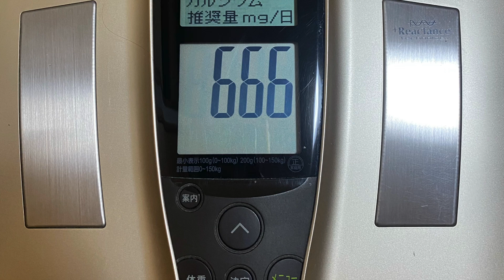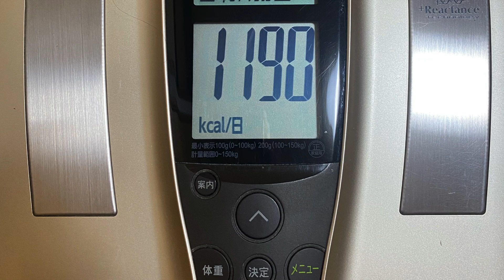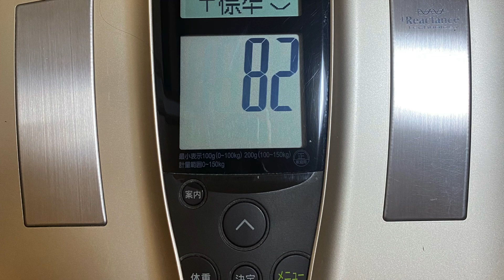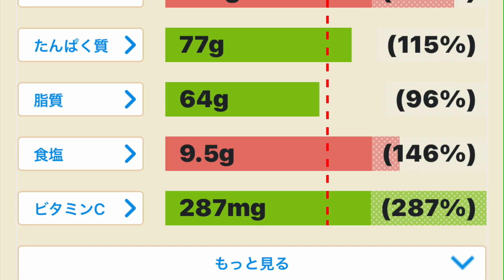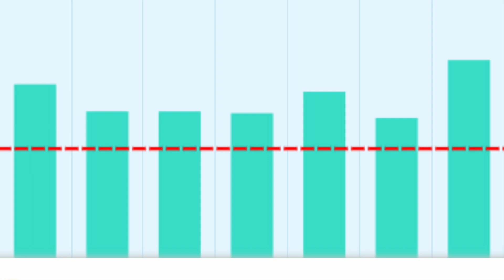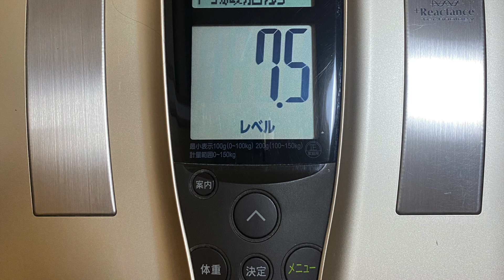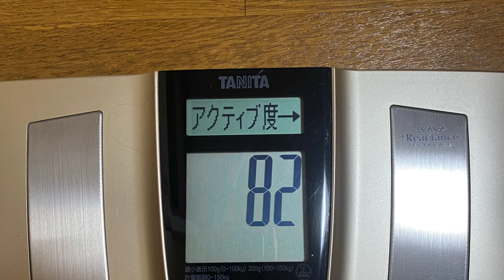2023.11.03(金)『FGM愛M. 火地風水四元素. 15色の才能を開花させる行動の日記』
＊はじめに＊

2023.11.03(金)『FGM愛M. 火地風水四元素. 15色の才能を開花させる行動の日記』

7時

🐴起きる

💰両学長のライブを聴きながら🔥体重測定🔥カロリーママ入力＆1日の食事計画❄️換気とお香

🌻＆🌿動画編集と拡散🔥食事🐴昼寝午後が忙しいので、一旦休むことにした。1時間昼寝🌸着替え🌸メイク🐦岡谷教室へ

🔥主様と食事

💰主様とお買い物

🥞2時半から8時半まで料理

・焼き芋・にんじんとパプリカのピクルス・豚肉の粕漬と茄子の炒め物・豚肉の粕漬と玉ねぎの炒め物・大根と海藻の和え物・大根と油揚げの煮物・たらの塩麹のグリル・肉じゃが・チーズいももち・温野菜・小松菜の胡麻和え・ちくわの蒲焼き・麻婆茄子豆腐・味噌汁・野菜スープ・白菜のクリーム煮・ピーマンと油揚げの炒め物・白菜と油揚げの炒め煮・里芋のコチジャン煮・里芋とこんにゃくの味噌煮🔥食事

🌸家族とおしゃべりレオ様にお土産をいただくレオ様ありがとうございます。

9時🥞お風呂🥞洗濯🌸フェイスマスク🌸オーラルケア🥞洗濯物を干す

🔥ホットミルク

ここのところ睡眠不足なので、全てをやめて寝ることにした。

＊おわりに ＊

＊Introduction＊

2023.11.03 (Friday) "FGM Love M. Four elements of fire, earth wind and water. A diary of actions that will bloom the talents of 15 colors"

7 o'clock🐴 Wake up💰While listening to the live performance of Ryo president.

🔥Weight measurement🔥Calorie Mama Input & Daily Meal Plan

❄️Ventilation and incense🌻＆🌿Video editing and spreading

🔥Meal

🐴NapIt’s going to be busy in the afternoon, so I decided to take a break.1 hour nap

🌸Change of clothes

🌸Makeup

🐦Go to Okaya classroom

🔥Eating with Nushisama.💰Shopping with Nushisama.🥞Cooking from 2:30 to 8:30

・Roasted sweet potato・Carrot and paprika pickles・Stir-fried pork lees and eggplant・Stir-fried pork lees and onions・Radish and seaweed salad・Simmered radish and fried tofu・Grilled cod with salted malt・Meat and potatoes・Cheese potato mochi・Warm vegetables・Komatsuna with sesame dressing・Chikuwa kabayaki・Mabo eggplant tofu・miso soup・vegetable soup・Cream-boiled Chinese cabbage・Stir-fried peppers and fried tofu・Stir-fried Chinese cabbage and fried tofu・Simmered taro with gochujang・Simmered taro and konnyaku in miso

🔥Meal

🌸Chat with familyThank you Leo for giving Leo a souvenir.

9 o'clock🥞Bath🥞Laundry🌸Face mask🌸Oral care🥞Hang out the laundry🔥Hot milkI'm not getting enough sleep these days,I decided to stop everything and go to sleep.